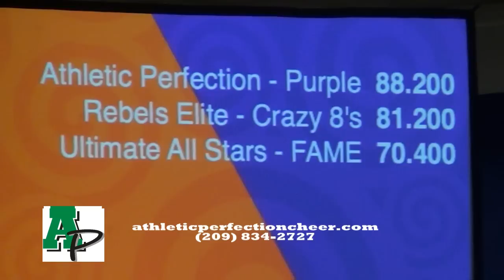ATHLETIC PERFECTION ALL-STAR CHEER- End of Season Video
Athletic Perfection Cheer and Tumbling, located in Tracy, CA, offers all star cheerleading, tumbling classes, birthday parties and more.